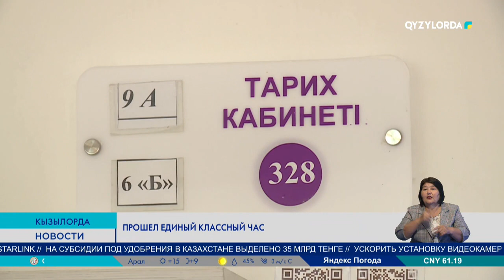Прошел единый классный час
Сегодня во всех школах страны среди учащихся 1 и 10 классов прошел общереспубликанский единый классный  час «Билимим – Отаныма».

Единый классный час начался с исполнения государственного гимна. К учащимся обратился министр просвещения РК Гани Бейсембаев, который рассказал о достижениях казахстанских школьников.
  В школе-лицее №264 имени Такея Есетова учатся 4200 детей. Из 198 выпускников 19 претендендуют на Алтын белги. Состоялось в ходе классного часа и награждение учащихся за достижения в учебе, спорте и общественной работе. В свою очередь учащиеся и их родители выразили добрые пожелания и благодарность  учителям и родной школе.

Гулназ Жанабаева – жительница города // Мой сын заканчивает 7 класс. Активный. В течении года участвовал и занимал призовые места на многих олимпиадах и соревнованиях. Все это благодаря учителям.  Хочу  им выразить большую благодарность.

Нурлан Даулеталиев – руководитель отдела областного управления образования // В этом году  в области заканчивают учебу 181 тысяча 804 школьников, из них 8240 - выпускники. Сегодня по всей стране прошел единый классный час. Завтра состоится торжественное мероприятие для учащихся 11 классов.